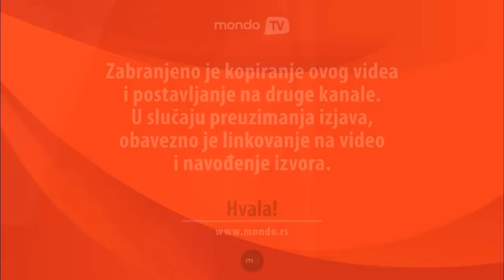Genijalni izum našeg Nikole - rukavica za slepe! | Mondo TV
Maturant Elektrotehničke škole "Nikola Tesla", Nikola Krstić, konstruisao je rukavicu za slepe koja detektuje udaljenost predmeta, jačinu svetlosti, čak i prepoznaje lica i emocije.